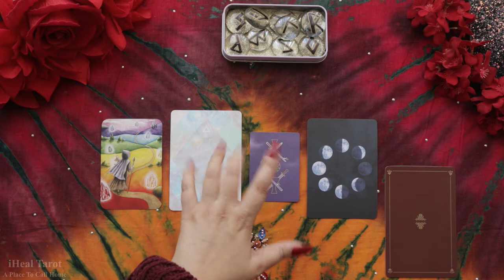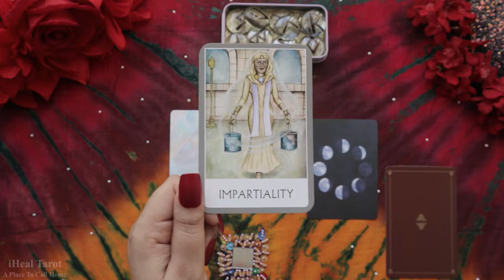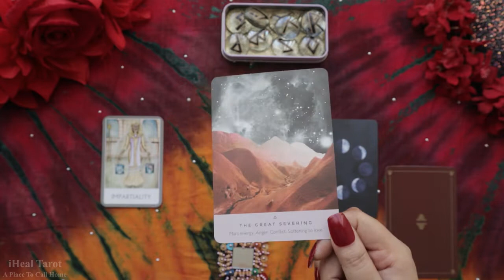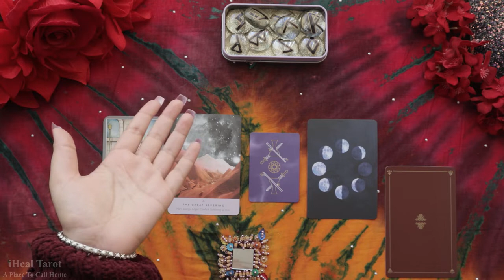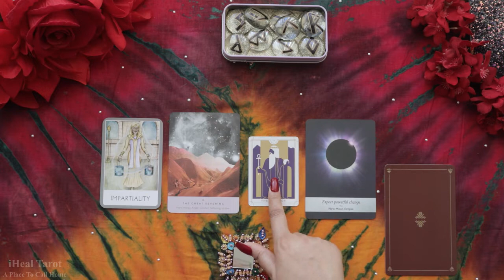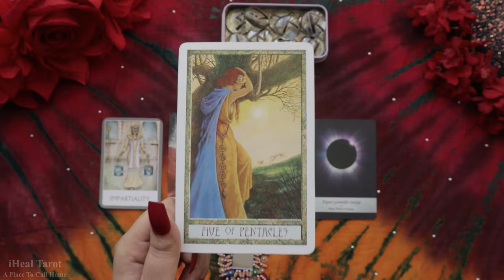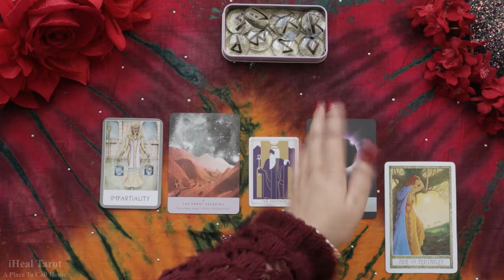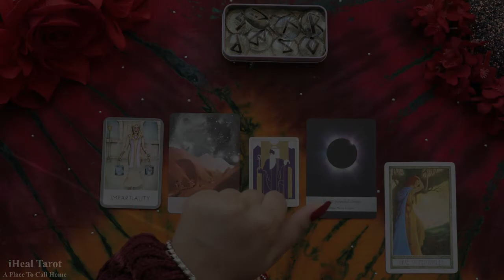GEMINI(मिथुन)WEEKLY(4-10) दोनो में से किसी एक को चुनना होगा (CHOOSE WISELY)🦄⛲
*TIMELESS WEEKLY READING FOR GEMINI

Credits:
Pexels